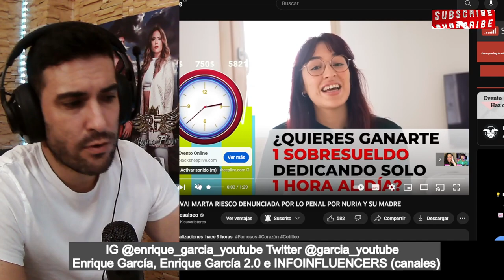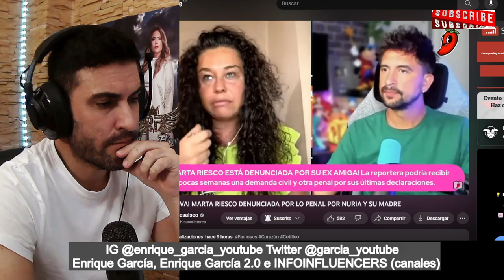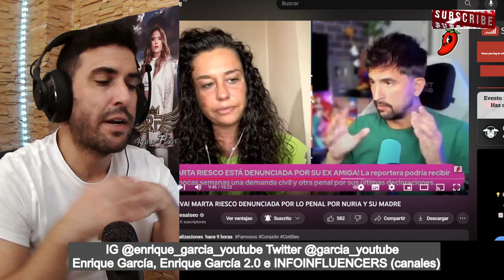DEMANDA PENAL de la MADRE de Nuria a Marta Riesco, según Marina Esnal